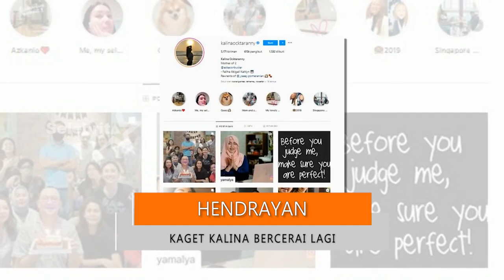Mantan Suami Kaget Kalina diisukan cerai | Selebrita Siang 19/06/20